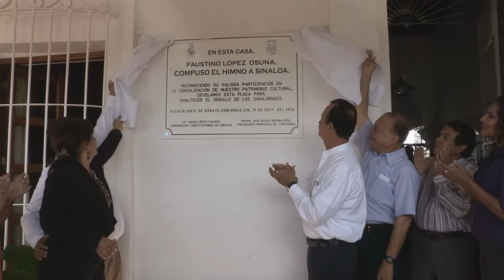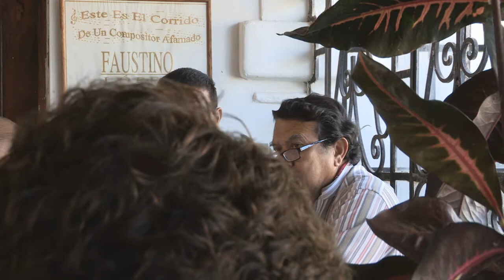A 75 AÑOS DE LA LUCHA AGRARIA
La política, detrás del enfrentamiento entre agraristas y Los del monte

La muerte de Alfonso Tirado, asesinado a balazos en Culiacán cuando empezaba a buscar la gubernatura de Sinaloa, detonó un periodo de violencia sin comparaciones en la lucha agraria del sur de Sinaloa. Han transcurrido 75 años y las secuelas continúan, aunque hoy la inseguridad tenga otras motivaciones y las pasiones generadas por aquellos acontecimientos se limiten a manifestaciones personales.
El tema, en que sobresalen personajes como Rodolfo T. Loaiza, el gobernador asesinado, su presunto asesino, Rodolfo Valdez, El Gitano, el propio Poncho Tirado y una larga lista de terratenientes y líderes agrarios, fue abordado este fin de semana en Aguacaliente de Gárate, donde autores e historiadores comentaron cuatro libros que abordan el tema: La Vinata, de Guadalupe Tirado, Lo que el tiempo no se llevó, de Francisco Padilla Beltrán , Loaiza y El Gitano, de Chema Figueroa, y Rodolfo T. Loaiza, de Nicolás Vidales.
El encuentro, conducido por el presidente del Colegio de Sinaloa, José Ángel Pescador Osuna, se llevó a cabo en la casa del maestro Faustino López Osuna, a quien se hizo un reconocimiento por ser el autor del himno de Sinaloa. La casa fue por cierto la última que Rodolfo Valdez utilizó en vida.
¿Por qué el reparto de la tierra tomó estas características de violencia intensa en el sur de Sinaloa, en opinión de Alfonso Tirado Velarde, hijo del sacrificado Alfonso Tirado, este enfrentamiento causó en la región más muertes que la propia revolución mexicana. Padilla Beltrán muestra una extrañeza inicial por la enconada disputa de terrenos secos, estrechos, agrestes, de la parte en que el mar y la sierra están más cerca que en toda la geografía sinaloense.
La conclusión es que se trató de motivos políticos. La lucha de los coroneles (Rodolfo T. Loaiza,. Pablo Macías Valenzuela, Gabriel Leyva Velázquez y Alfredo Delgado.
Algunos de los ponentes sostienen que Loaiza hizo creer al presidente Cárdenas que había una conjura política y lo convenció para intensificar las acciones de reparto de la tierra; en cambio los grandes latifundios del centro y norte del estado quedaron sin tocar.
La muerte de Alfonso Tirado, expresidente municipal y representante del poderoso grupo agroindustrial del sur de Sinaloa terminó por detonar enfrentamientos tan grandes, que los del monte, es decir, los terratenientes, llegaron a poner retenes en las fronteras de Sinaloa para que no pasaran más aspirantes al reparto de tierra.
Aparecen en las narraciones nexos muy fuertes entre políticos como Leopoldo Sánchez Celis, quien gobernó a Sinaloa con mano de hierro y protegió al Gitano a pesar de ser el asesino de Loaiza, quien a su vez había sido el protector que impulsó la carrera política del propio Sánchez Celis.
Entre otras cosas se concluye que efectivamente, Rodolfo Valdez no fue el ejecutor de Loaiza, como dicen algunas versiones, y que el cambio de los vientos políticos llevó a transformaciones no sólo lo tendencias y programas, sino incluso de conductas personales.
La lucha por la tierra se agotó con una disposición legal, ya en tiempos de Carlos Salinas de Gortari, para que los ejidos pudiesen enajenar sus terrenos, pero las pasiones están ahí, soterradas, y probablemente mantengan alguna relación con los acontecimientos posteriores que generaron organizaciones clandestinas que han mantenido en la región un clima inagotable de violencia.
UNA VÍCTIMA COLATERAL
El Alcalde concordense Eligio Medina, cuyo gobierno patrocinó el encuentro, recordó que los acontecimientos del agrarismo y antiagrarismo, pero sobre todo la participación de Rodolfo Valdez, El Gitano, generaron al Aguacaliente de Gárate una secuela lamentable: la de ser considerada tierra de bandidos, de reaccionarios, a la que se negó todo derecho, incluso el del servicio de electrificación, al que no se le otorgó financiamiento y debió ser pagado por los vecinos, aún a costa de la expatriación.
En la casa del profesor Faustino López Osuna, donde como queda dicho vivió El Gitano, fue colocada una placa en reconocimiento por la capacidad creartiva del maestro, quien el año pasado ganó el concurso por la composición del Himno de Sinaloa, y ganó también el Premio Sinaloa de las Artes.